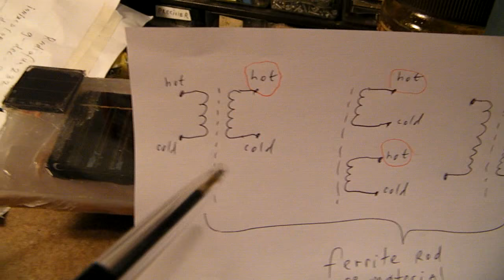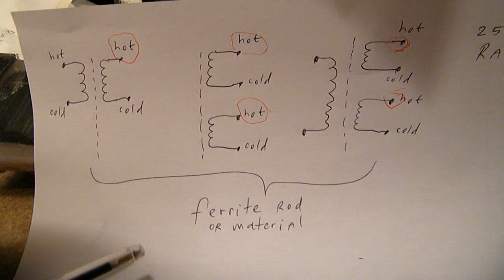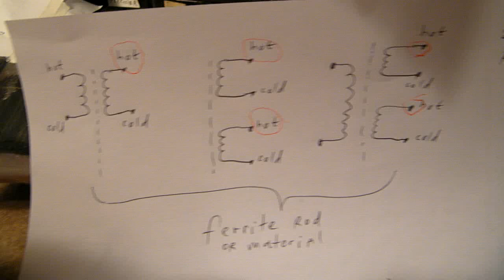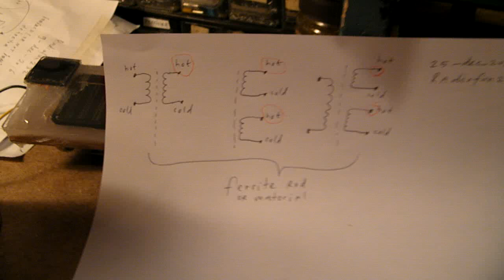how to make (radio) coils/transformers with very thin wire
Correction to the video: Somewhere I say "oscillation" when I mean "Isolation" (sorry!, I was in the flow from the video!). How to use very thin wire without breaking in coils used for: radio applications or other oscillators (often on low frequencies, say 20 KHZ - 500 KHz).